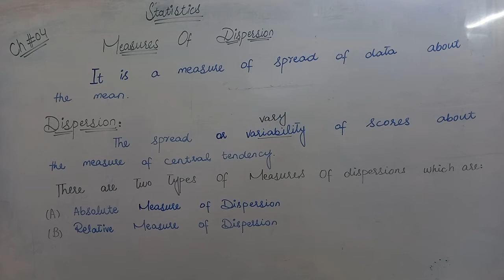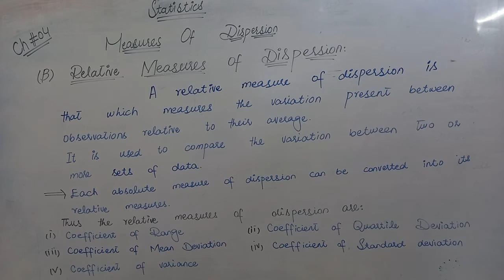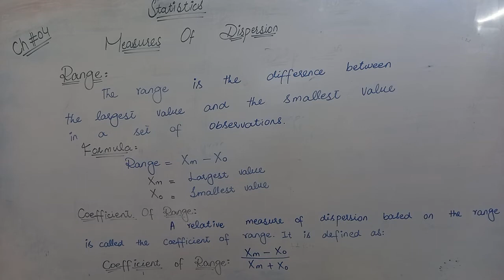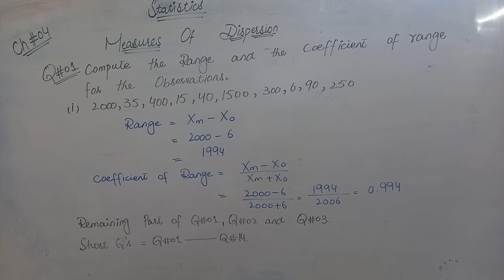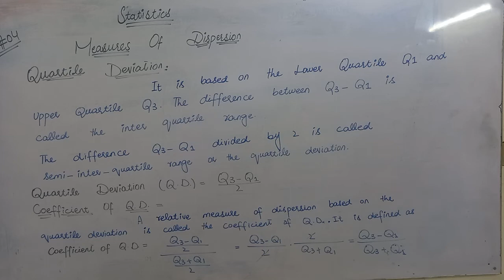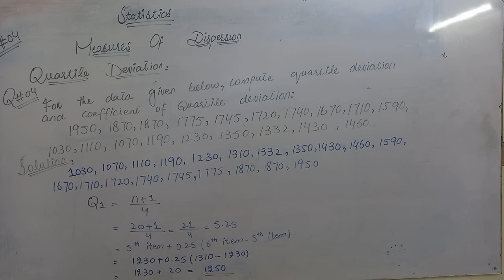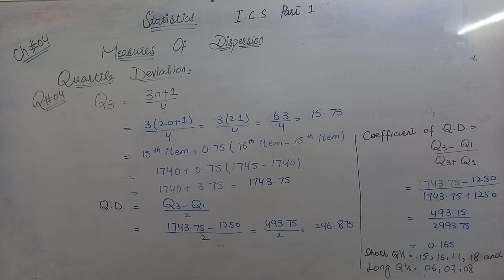Lecture 1 STAT Part 1